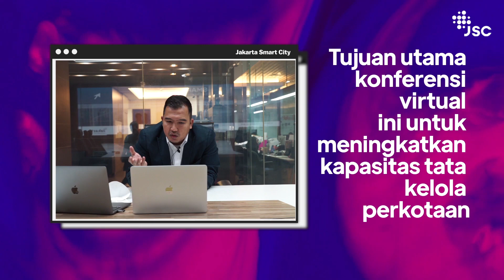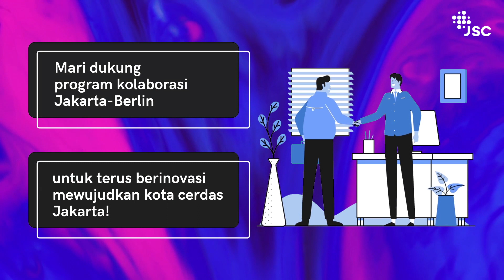Smart Change Online Conference 2020 - Urban Data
Program kolaborasi Jakarta-Berlin dengan tajuk Smart Change online conference dilaksanakan untuk memperkuat tata kelola perkotaan, kesejahteraan, dan inovasi di Jakarta.

Acara ini diadakan secara virtual pada 16 Desember 2020, yang dihadiri 362 peserta, 30 narasumber, dan 30 negara. Simak video berikut untuk informasi lengkapnya, ya.

Yuk, dukung program kolaborasi Jakarta-Berlin untuk terus berinovasi mewujudkan kota cerdas Jakarta!